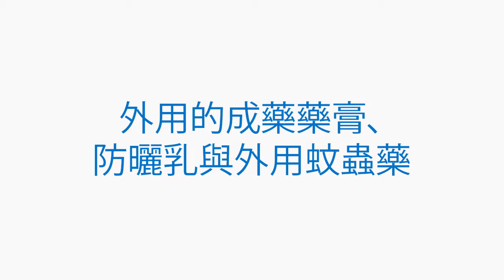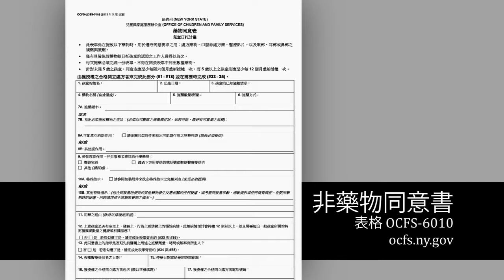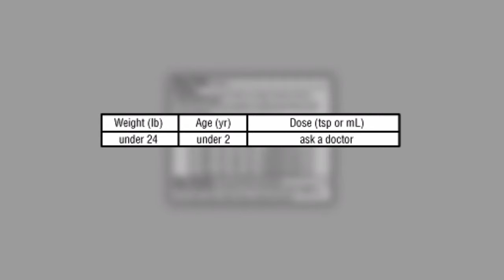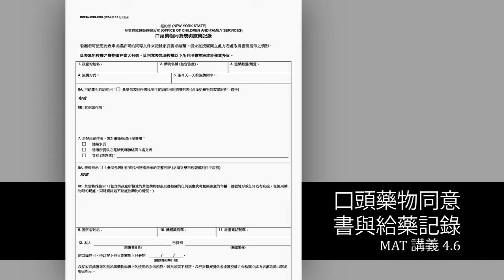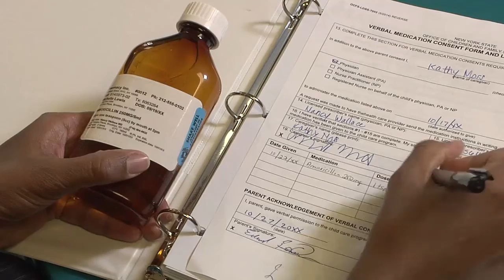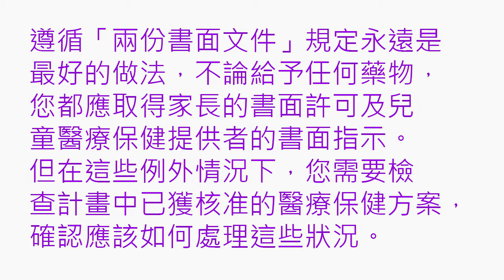第 4b 單元 許可、指示與例外